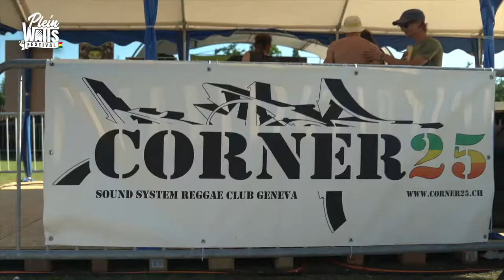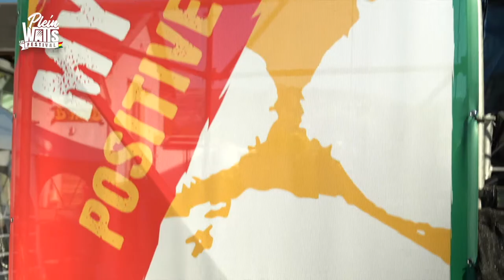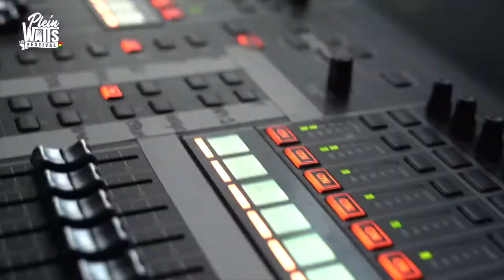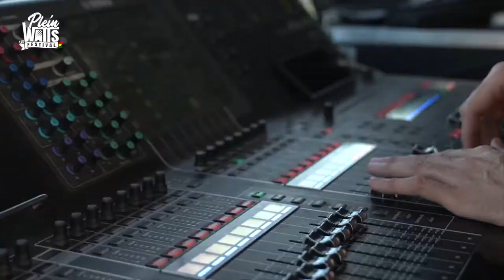PLW2022 - Aftermovie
14 ème édition du Plein-les-Watts Festival
Au Parc Navazza à Lancy, Genève